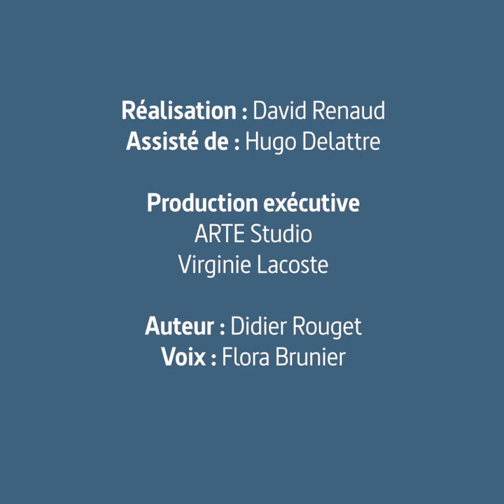L'HISTOIRE PAR L'IMAGE | La prise de la Bastille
La prise de la Bastille, le 14 juillet 1789 : pourquoi ce jour-là est-il devenu la fête nationale de la France et le symbole de la Révolution française ?

Le site l’Histoire par l’image est disponible gratuitement depuis 2001 et s’adresse à tous, familles, enseignants, élèves… mais aussi à tous les curieux, amateurs d'art et d'histoire. Il regroupe aujourd’hui 1530 articles et bientôt 3000 images. Son but est de décrypter les images à travers l’Histoire.